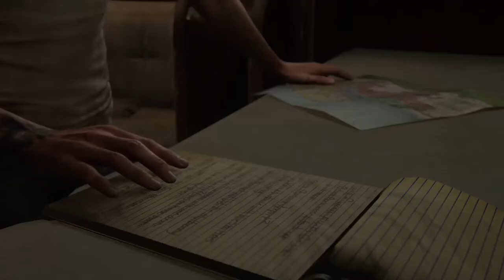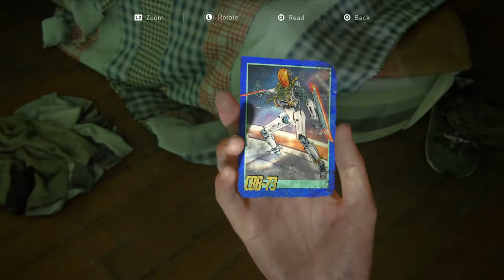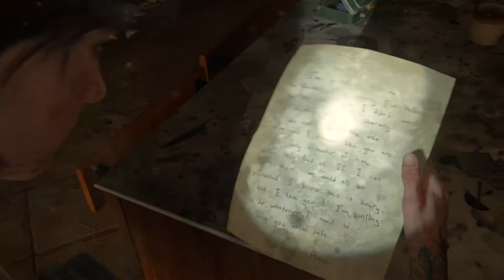THE LAST OF US 2 FULL WALKTHROUGH Part 43: Pushing Inland (Santa Barbara)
It’s coming to an end as we play Ellie again in search for Abby's location. All collectible location include: 3 artifacts, 1 Trading Card, 1 Journal Entry, and 1 Workbench.

Platform: Playstation 4 1TB
Game: THE LAST OF US 2
Difficulty: Moderate (Normal)

Artifact - Abby’s Note 00:56
Artifact - Mansion Note 04:07
Trading Card - CBB-73 07:27
Artifact - Runaway Warning 09:00
Workbench Location - Mansion Kitchen (1st Floor) 09:23
Journal Entry - 2425 Constance 10:40